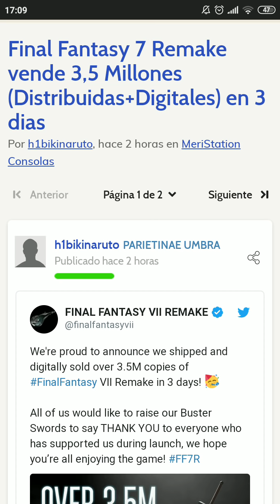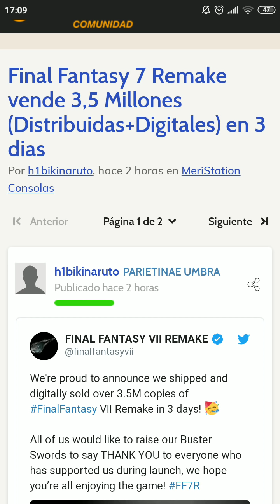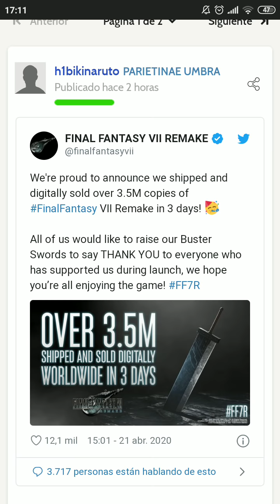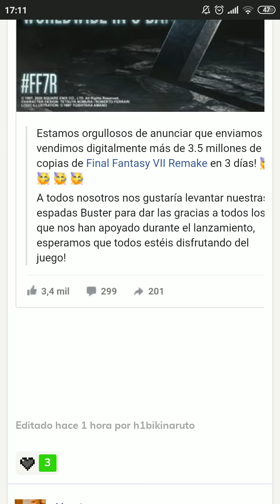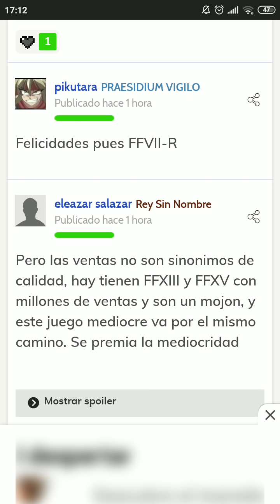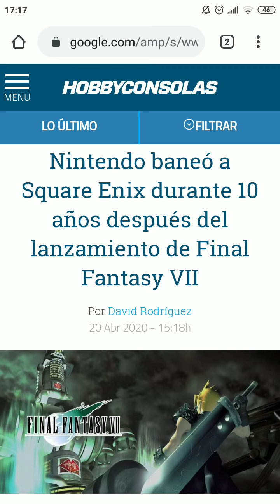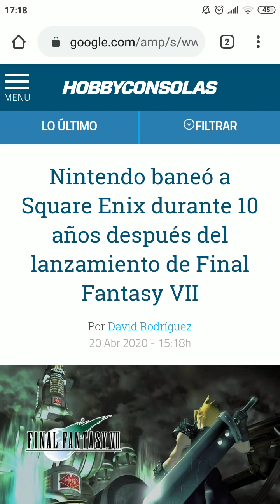Nintendo baneo 10 años a square y final fantasy 7 fue goty